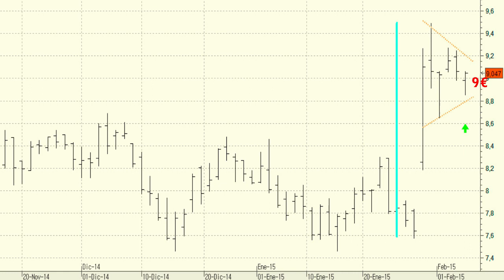Vídeo análisis técnico de Indra